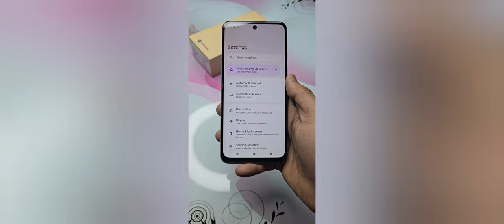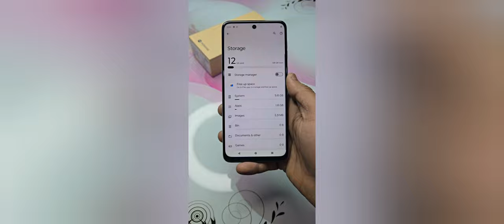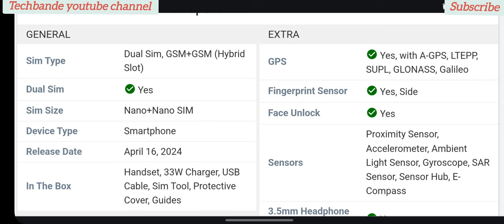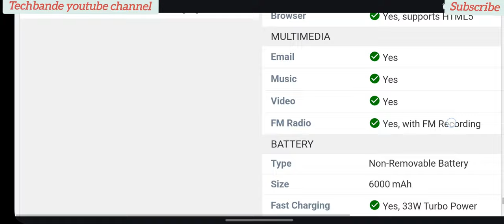Motorola Moto G64 5G|| sabse sasta 5g phone || @techbande